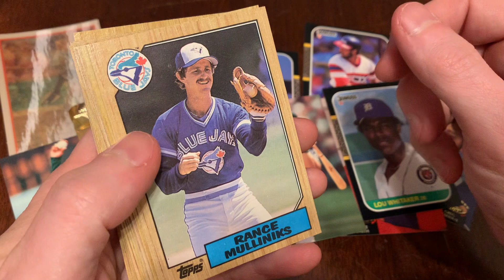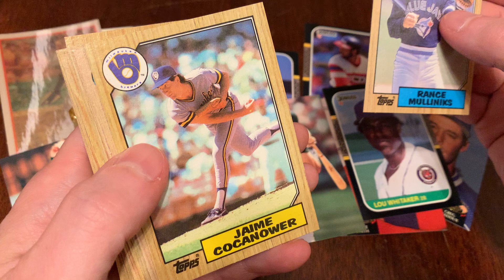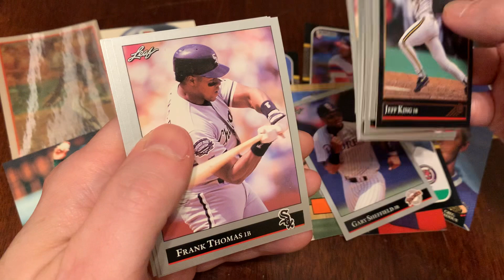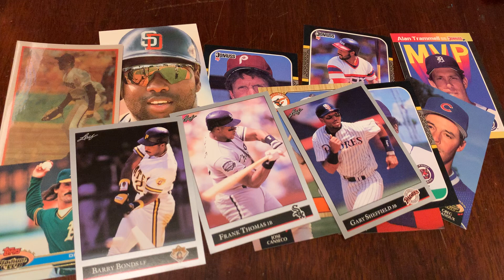HOF HITS for Junk Wax Genius #332: 1987 Topps & 1992 Leaf Series 2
Junkwaxgenius (at) gmail.com! Ripping packs! Junk Wax Genius is my favorite source for Junk Wax-era baseball card knowledge, revisited two packs at a time. Learn about the packaging, the cards, the inserts, and so much more that you’ll have to double-check to make sure such high-quality content is provided for FREE!